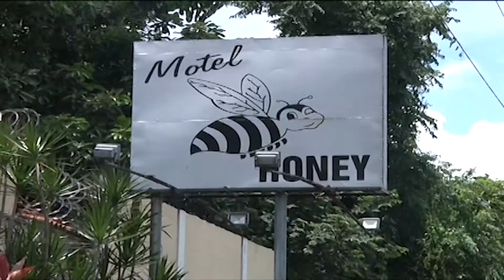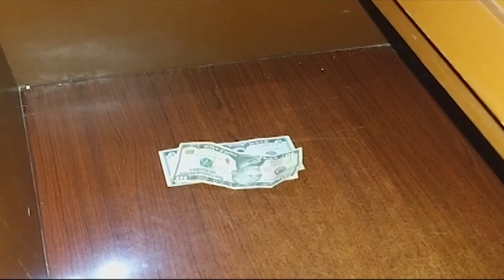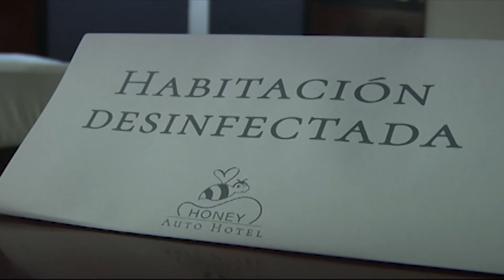LOS MOTELES SE PREPARAN ANTE LA APERTURA ECONÓMICA